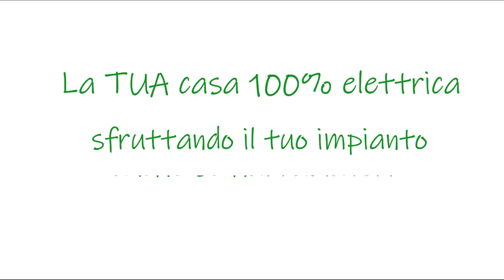[Vivere Senza Gas] Ep 5 Ho il fotovoltaico: posso riscaldarmi GRATIS con la PdC?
Chiudi per sempre il contatore del gas e diventa INDIPENDENTE
dai combustibili fossili
(con una casa 100% elettrica)

Avere un impianto fotovoltaico sul tetto di casa è sicuramente una scelta azzeccata per chi vuole chiudere il contatore del gas.
Infatti riesce ad alimentare la Pompa di Calore elettrica con l’energia prodotta grazie al sole.
Ma cosa succede d’inverno? È davvero possibile riscaldarsi GRATIS grazie all’energia dei propri pannelli, come alcuni sostengono? E quanto incide la zona geografica in cui si trova la casa?

IN QUESTO EPISODIO:
01.45 Qual è la causa primaria di polveri sottili nell’aria anche in periodi di blocchi stradali.
03.53 Pompa di Calore e Impianto Fotovoltaico: come interagiscono?
04.38 Puoi davvero scaldarti GRATIS con l’energia prodotta dai tuoi pannelli?
05.20 Differenze di rendimento del Fotovoltaico: tra inverno ed estate? E tra Nord e Sud?
06:03 Un mito da sfatare sulla Pompa di Calore che lavora a pieno regime in pieno inverno.
07.30 L’incentivo dello Stato che trasforma in realtà il sogno di scaldarti gratis.
08.20 L’arco temporale minimo da considerare.
09.38 E per la funzione di raffrescamento durante l’estate?

Se vuoi fare la Preanalisi Gratuita per capire se la tua casa ha i requisiti per diventare completamente elettrica, oppure per capire se ne vale la pena.. CLICCA QUI